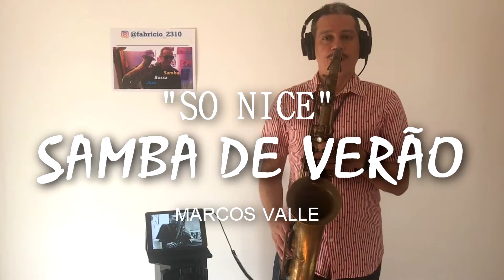Samba De Verão - Marcos Valle -Fabrício Araújo e Julio César Nascimento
Samba De Verão -So Nice - Summer Samba- Marcos Valle
Fabrício Araújo (Sax)  e Julio César Nascimento (Violão)
Video Gravado cada um em sua casa - Brasil/Portugal
Bossa Nova - Sax and Guitar
Duetos Quarentena.